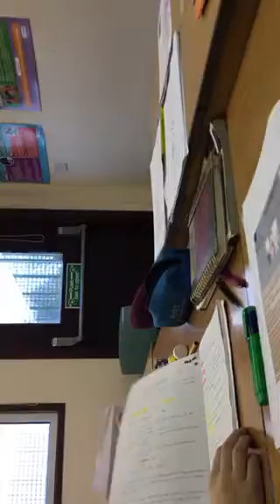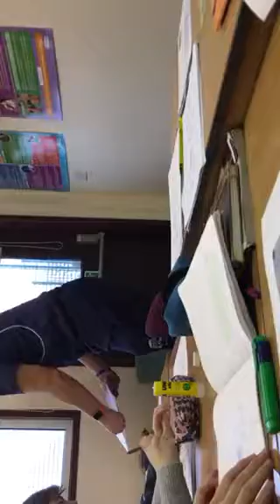DCH teach. PLC, mind map, memory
For use in training